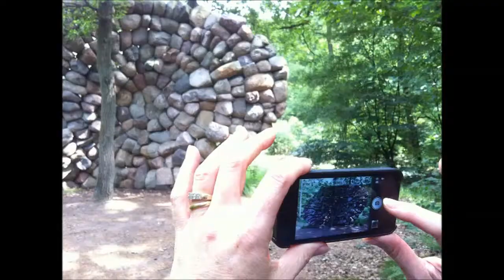TGCT2013 Netherlands, Kroller Muller Echo of the Veluwe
TGCT2013 Netherlands, Kroller Muller Sculpture Garden, Echo of the Veluwe by  New Zealand Artist Chris Booth. We spent a lovely afternoon in the Sculpture Gardens  - this our favourite sculpture especially since my brother-in-law helped to build it.

The Grand Chocolate Tour 2013 lasted just under 3 months and took my husband and I to the Netherlands, Spain, France, UK (including Jersey, England, Wales and Scotland), Ireland, Belgium and Germany.